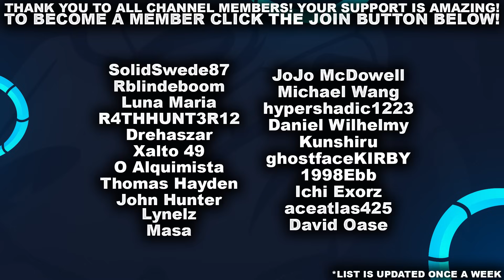I HAD TO DUST OFF THE HUZZY ACCOUNT! SHACO! | League of Legends